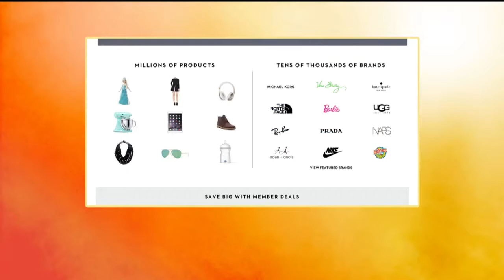Gifts Guys Really Want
A style expert is sharing gift ideas that real guys actually want.